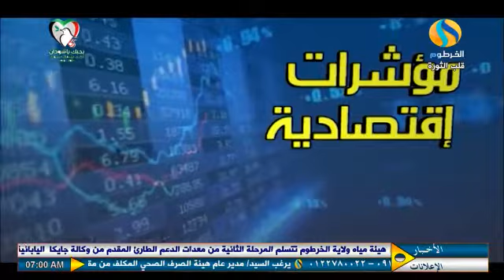الخبير الاقتصادي عبد الله الرمادي يشّرح موازنة العام 2021 | مؤشرات اقتصادي